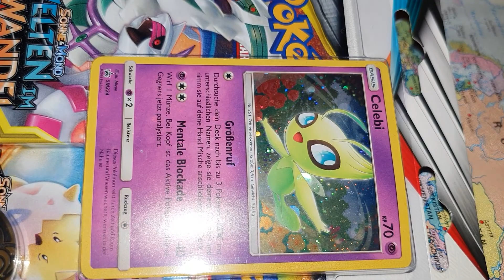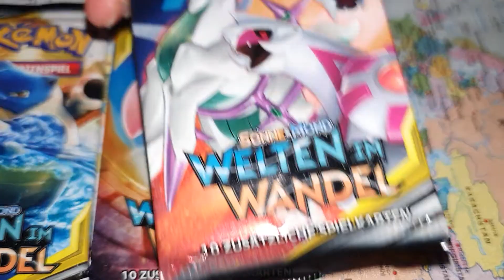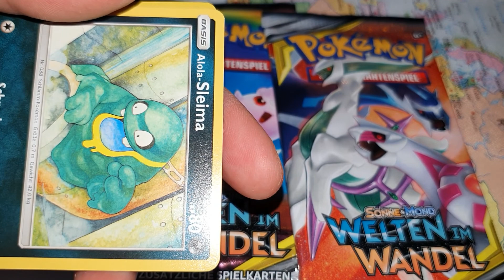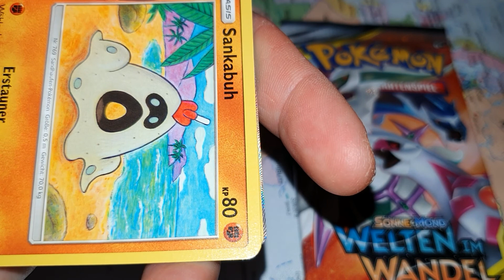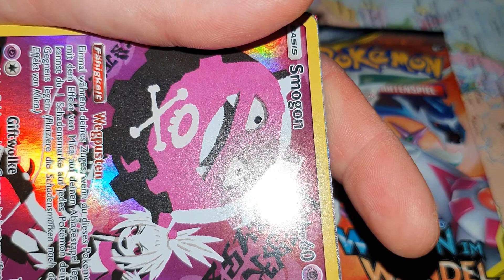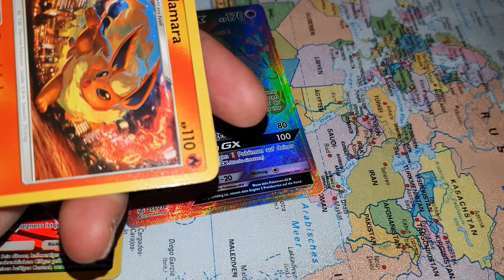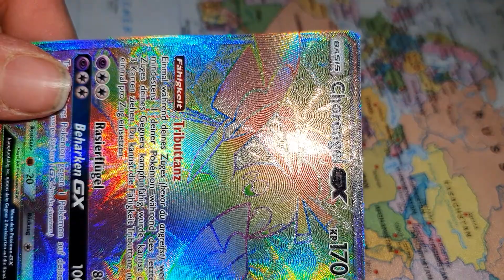Pokémon Welten im Wandel Pack Opening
Wir öffnen drei Packs Welten im Wandel.